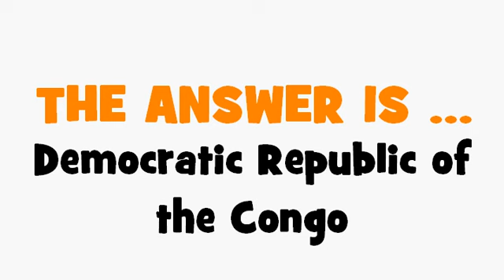FRENCH TRANSLATION QUIZ = République démocratique du Congo